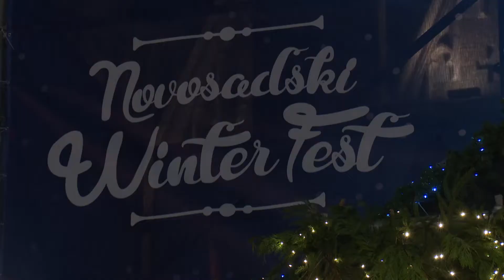Novosadski Winter Fest - Nastup benda Amajlija, 23.11.2017.